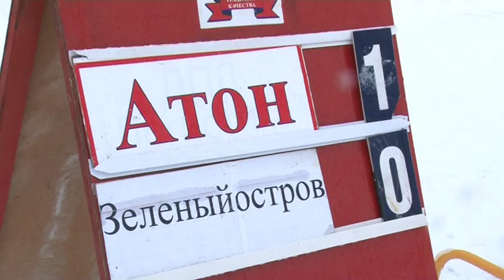Турнир по мини футболу на снегу на Кубок компании ОША